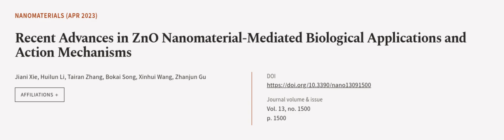Recent Advances in ZnO Nanomaterial-Mediated Biological Applications and Action Mecha... | RTCL.TV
### Keywords ###

### Article Attribution ###
Title: Recent Advances in ZnO Nanomaterial-Mediated Biological Applications and Action Mechanisms
Authors: Jiani Xie, Huilun Li, Tairan Zhang, Bokai Song, Xinhui Wang ,and Zhanjun Gu

### Video Timestamps ###
0:00:00 - Summary
0:01:00 - Title
0:01:05 - Outro
0:01:10 - End